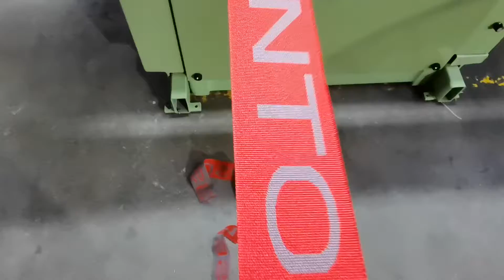Yitai computerized jacquard needle loom YTB-C 8/55/384